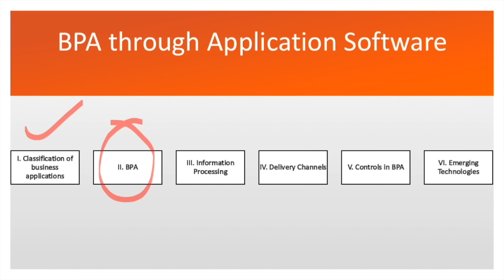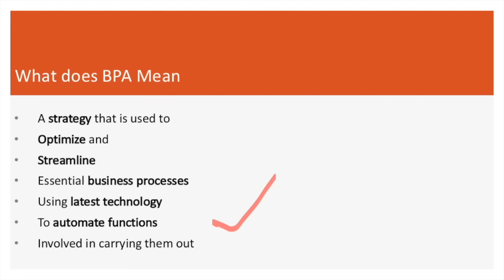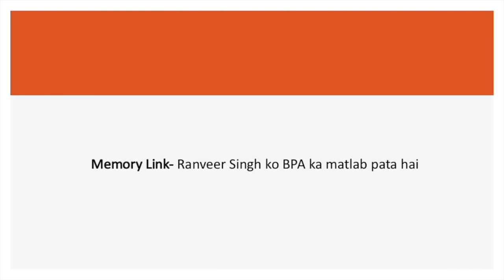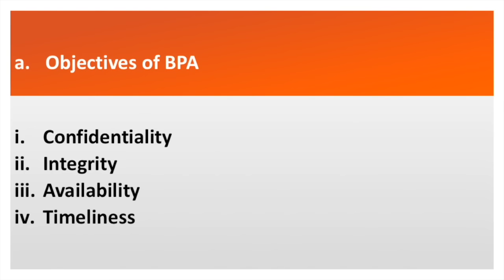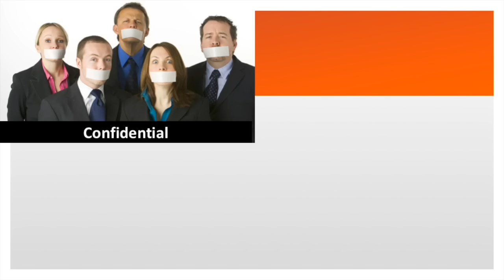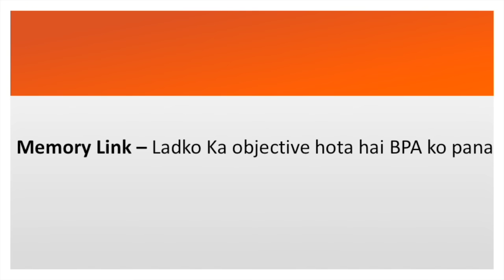CA IPCC ONLINE CLASSES- Information Technology- Chapter 5- Lecture 3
Important Links For November 2016 Exams

Links For Life Time Inspiration

Links FOR Taxation
1. Amendments by Finance Act, 2015 (Applicable For November 2016)
2. Amendments For November 2016.

Links For Law
1. How to Study Law

Links For Auditing & Assurance
1. How to score 60+ in Audit

Links For Strategic Management
1. Cover Your SM In Just 3 Days - Few Seats Left
2.
3. Chapter wise guidance on Strategic Management
4. 7 Tips For Studying Strategic Management
5. CA IPCC Test Series For Strategic Management

Link for Information technology C5 Videos - Memory Technique Only

Link For Study Technique Videos
1. Study Schedule. How many hours in a day?